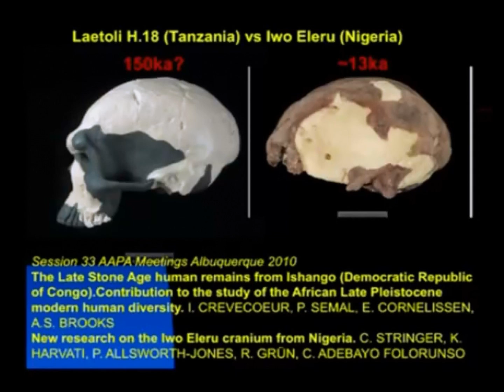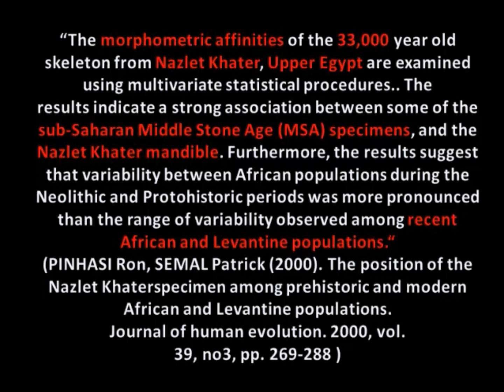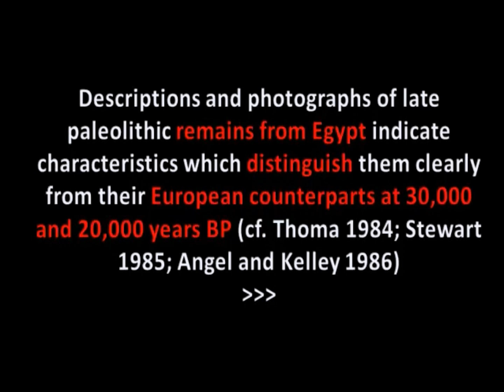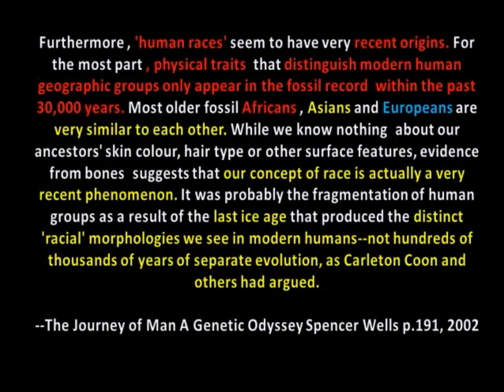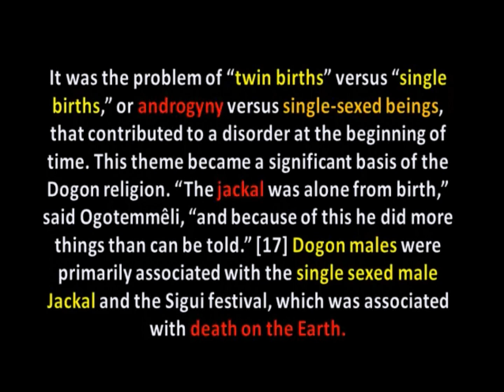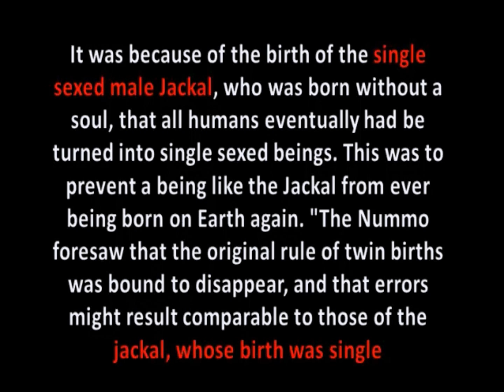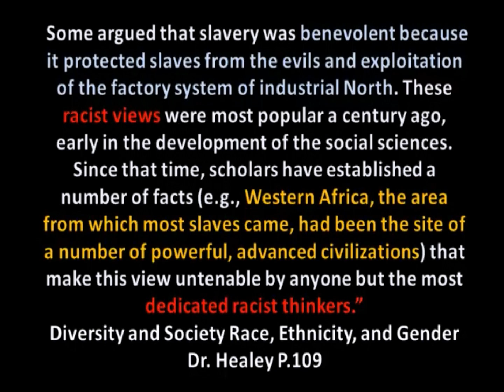The Ishango Bone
Ancient Ishango Bone may have a deeper connection with various of different African ethnic groups, it was found in close proximity to the Great Lakes region of Central East Africa by Lake Edward which incidentally shows up in high frequencies in the 18th/19th dynasty populations STR results (Genetic finger printing Short tandem repeat markers) which were based off Dr. Zahi Hawass Jama 2010 report (DNA tribes 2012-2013)
Ishango Bone is located in the Congo, people dating to this period had physical similarities with the Iwo Eleru specimen which was found in Nigeria.
These people may have spread into West Africa all the way to Northeast Africa in what is today Egypt.
Also will go over the oldest pottery which was discovered in Mali, and the connection this has with Ancient Sahelians, Saharans, and West/Central Africans.